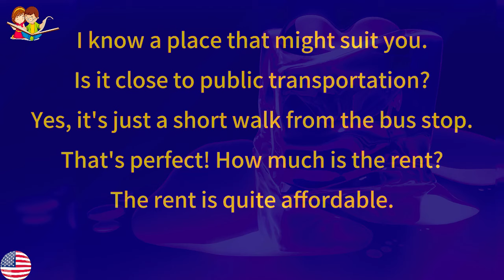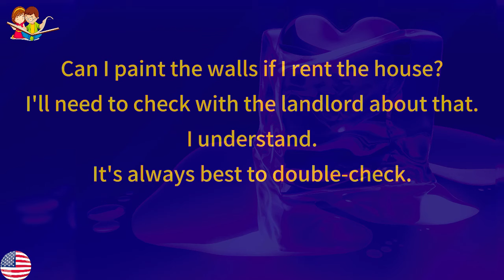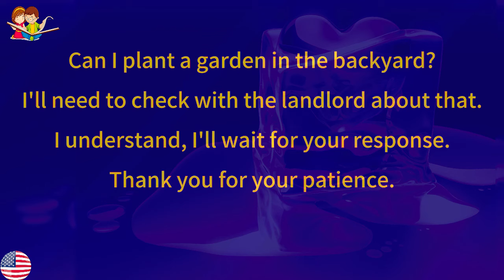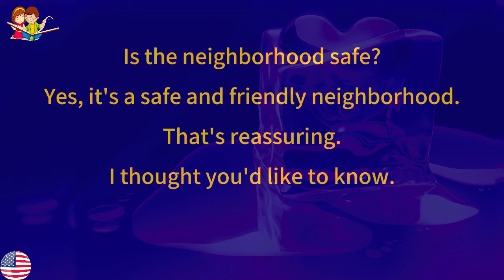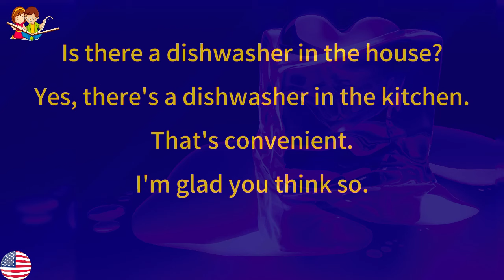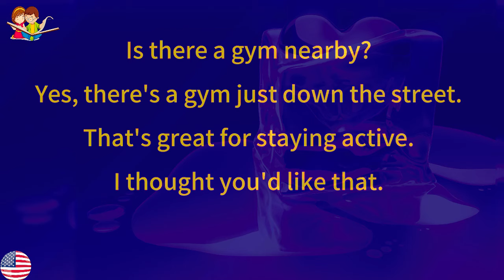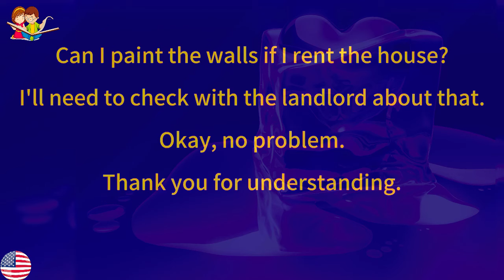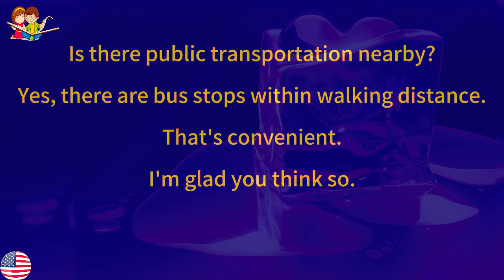English Conversation practice - Improve English Listening and Speaking Skills Everyday_L243